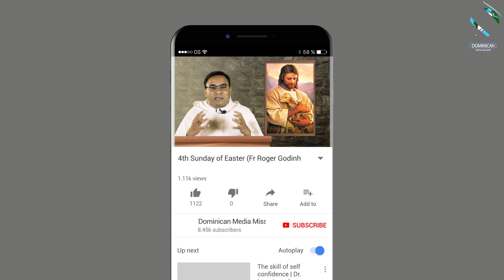Fourth Sunday of Easter ||April 25, 2021|| Sunday Reach (Fr Roger Godinho OP on John 10: 11-18)